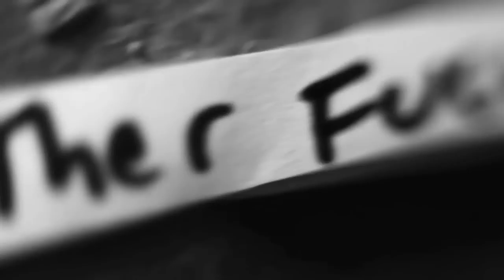Mother Nature Is Mother Fucking Scary (Song A Day #1760)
Hurricanes and floods
Rock slides and mud
Giant tsunamis
And super volcanos
Solar flares and earthquakes
Blizzards and heat waves
Roaming asteroids
And New York tornados

Mother nature is mother fucking scary
We used to be all hesitant and wary
And then we got full of all this hubris
We said, "Man vs. Nature let's do this"
And that was foolish, so foolish

Killer bacteria
Resistant to all our drugs
Some can even teach
Other bacteria how to be resistant
A little enzyme
And then biding time
We're pretty fast
But mother nature is just faster

We left the savannah
Came out of the caves
We conquered the waves
And the planet was ours
But she's cold hearted
She's just getting started
We're just a tiny blip
On her radar

We're the disease
We're killing off the bees
No one really knows
Exactly why it's happening but
Soon the grocery store
Won't have food anymore
Without bees to pollinate
Our whole chain collapses

SEND me stuff the old fashioned way:

Jonathan Mann
144 N. 7th St.